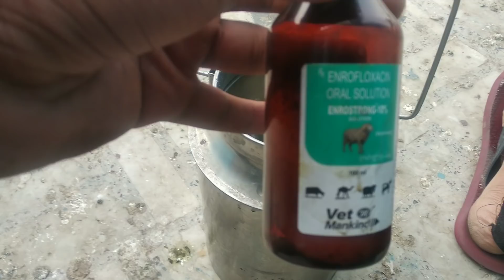Basti walo ka kabutar chath per baitha !! बस्ती वालो का मैला कबूतर छत पर बैठा !! mjaa nhi aaya